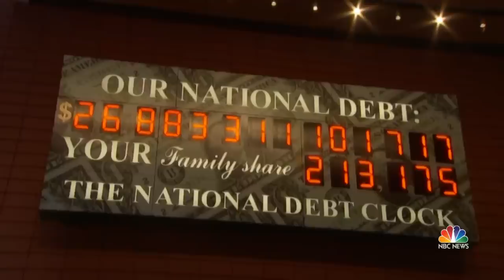McConnell Offers Democrats A Short-Term Fix In Debt Ceiling Standoff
Top Republican Sen. Mitch McConnell offered Democrats a deal to allow the government to extend its ability to borrow money to pay bills for another two months.